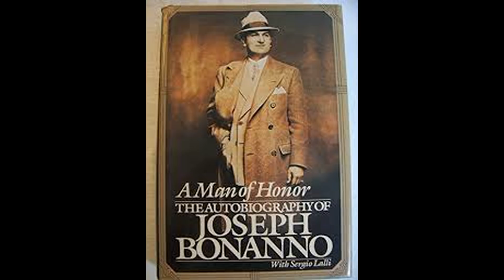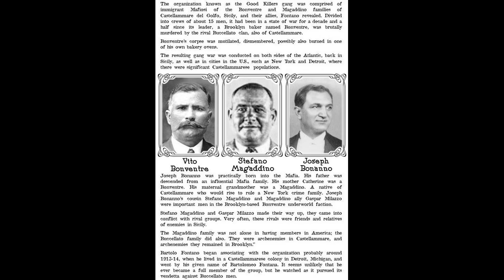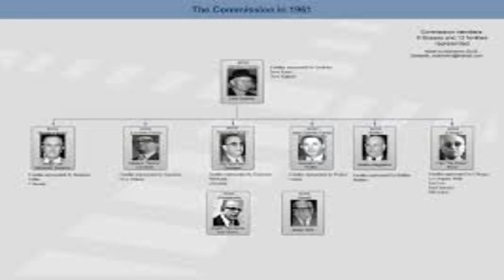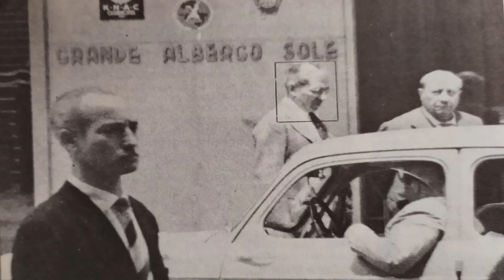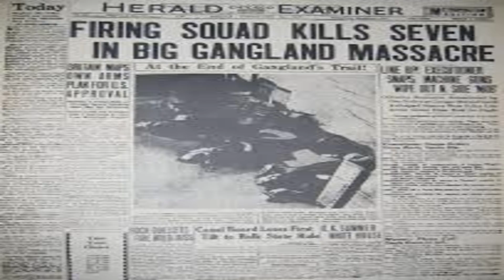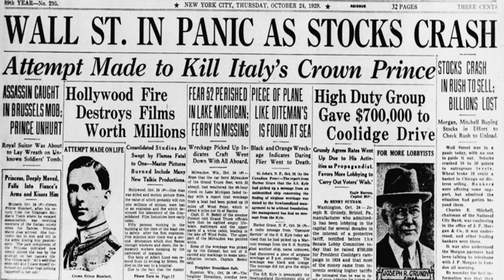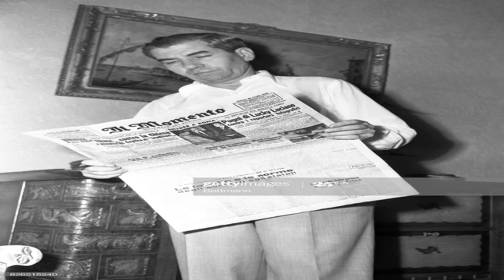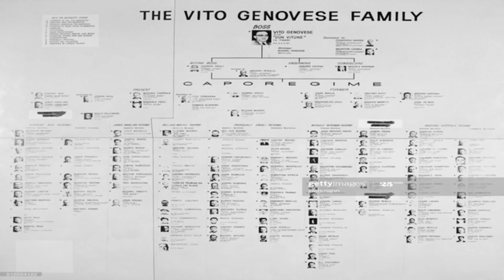The Real Mafia | Not The Fake Shit | The Re-Written Mafia Bible | Part #2